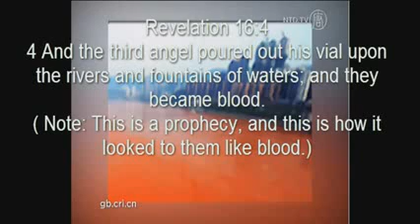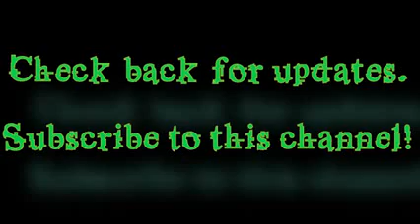Yangtze River Turns Blood Red (Bible Prophecy)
For a river known as the "golden watercourse," red is a strange color to see. Yet that's the shade turning up in the Yangtze River and officials have no idea why. The red began appearing in the Yangtze, the longest and largest river in China and the third longest river in the world, yesterday near the city of Chongquing, where the Yangtze connects to the Jialin River. The Yangtze, called "golden" because of the heavy rainfall it receives year-round, runs through Chongqing, Southwest China's largest industrial and commercial center, also known as the "mountain city" because of the hills and peaks upon which its many buildings and factories stand. The red color stopped some residents in their tracks. They put water from the river in bottles to save it. Fishermen and other workers who rely on the river for income kept going about their business, according to the UK's Daily Mail. While the river's red coloring was most pronounced near Chongqing it was also reported at several other points. Officials are reportedly investigating the cause.